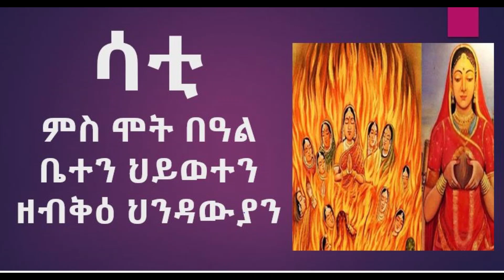ሳቲ፡ ምስ ሞት በዓል ቤተን ህይወተን ዘብቅዕ ህንዳውያን